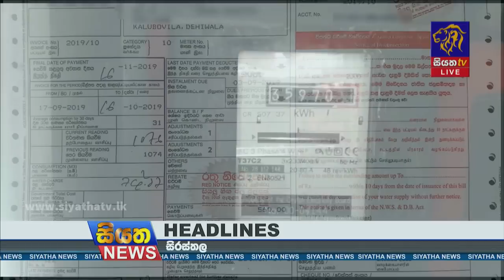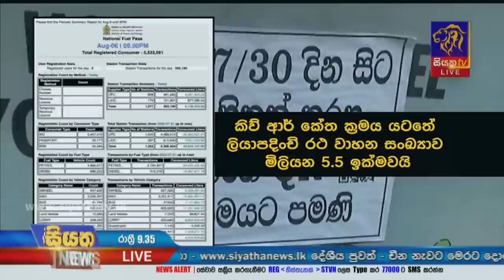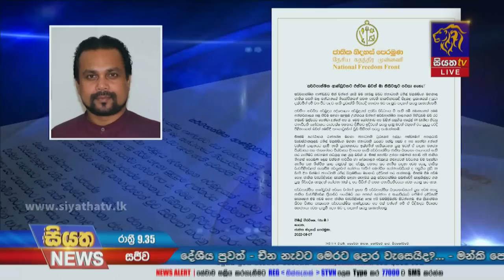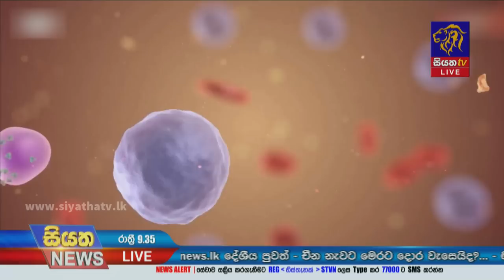Siyatha News | 09.35 PM | 07 - 08 - 2022